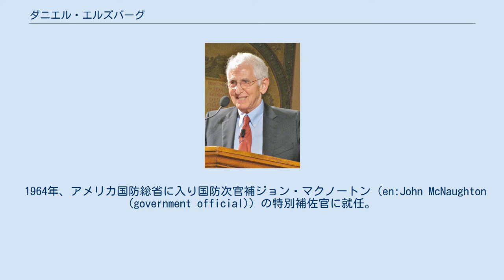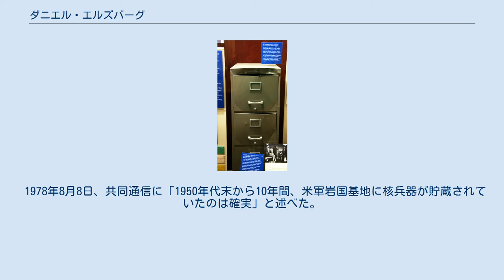ダニエル・エルズバーグ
ダニエル・エルズバーグ（英語: Daniel Ellsberg、1931年4月7日 - ）は、アメリカ合衆国（米国）の経済学者、核戦略研究者、平和運動家。
 File:Daniel Ellsberg psychiatrist filing cabinet.jpg ミシガン州デトロイト出身。
1952年、ハーバード大学経済学部卒業。
ケンブリッジ大学に留学。
1954年、アメリカ海兵隊に志願し入隊。
1957年、中尉で退役。
のちハーバード大学、ランド研究所、アメリカ合衆国国務省に勤務。
 1961年の論文で、経済活動の意思決定理論をめぐりエルズバーグの逆説（エルズバーグのパラドックス）とよばれる現象を指摘した。
 1964年、アメリカ国防総省に入り国防次官補ジョン・マクノートン（en:John McNaughton (government official)）の特別補佐官に就任。
1965年、ゲリラ対策顧問としてベトナム戦争に参加。
1967年、ポーター次席大使の下でベトナム戦争の平定計画担当補佐官。
こうした中、米国のベトナム政策に批判的となり、タカ派からハト派に転向、1967年7月国防総省からランド研究所に移った。
 1971年、自らも執筆に加わったベトナム政策決定過程に関する国防総省秘密文書「ペンタゴン・ペーパーズ」を「ニューヨーク・タイムズ」や「ワシントン・ポスト」などに持ち込んで暴露し、世論に反戦を訴えた。
合衆国法典793条e項違反（スパイ防止法に基づく国防機密漏洩罪）に問われ起訴されたが、ロサンゼルス連邦地方裁判所で公訴棄却の判決を受けた。
 以来、軍縮の研究を続けつつ、平和運動に参加、米国で核廃絶をめざす超党派の運動体「マンハッタン・プロジェクト2」を主宰する。
 1978年8月8日、共同通信に「1950年代末から10年間、米軍岩国基地に核兵器が貯蔵されていたのは確実」と述べた。
1981年5月23日、ワシントンD.C.で記者会見し「1959年から1961年にかけて、1.1メガトン級の水素爆弾や戦術核兵器を積載した揚陸艦が米軍岩国基地に停泊していた。基地地下の格納庫にも核兵器が貯蔵されていた」等と証言した。
1978年10月・1982年・1994年に来日した。